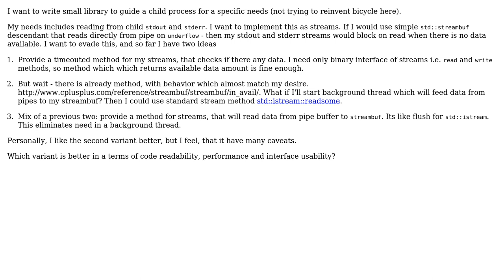Software Engineering: Feeding std::streambuf for Non-Blocking std::istream Read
With thanks & praise to God, and with thanks to the many people who have made this project possible! You are responsible for your own actions.